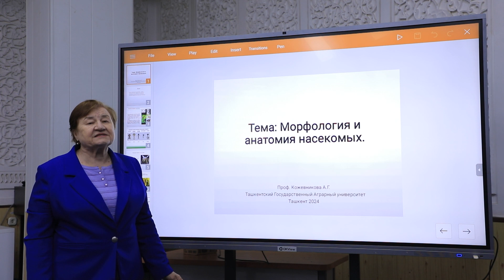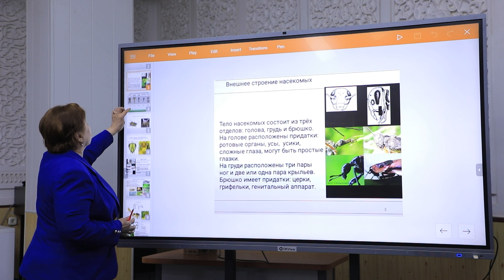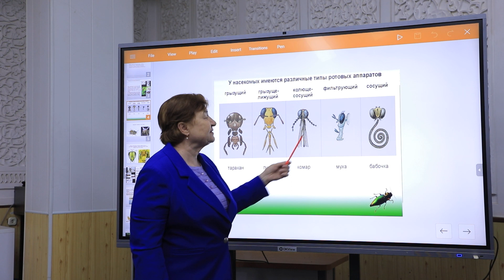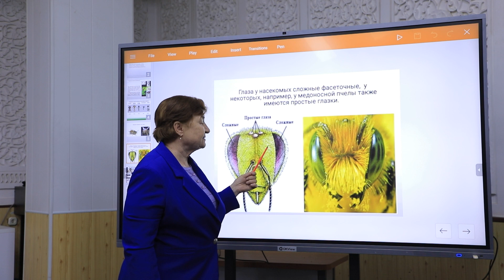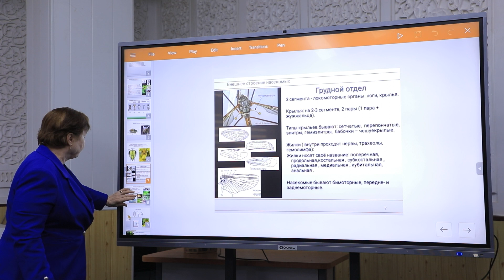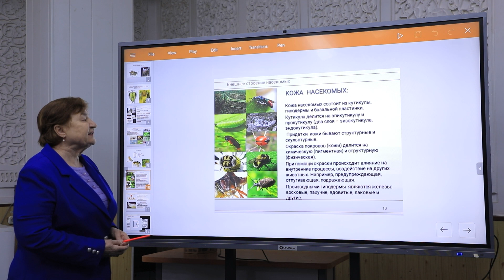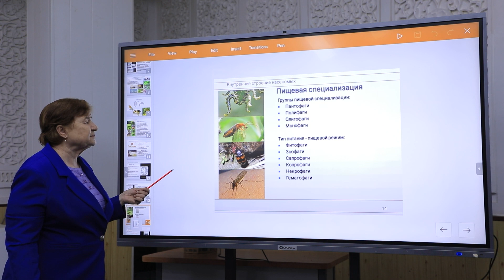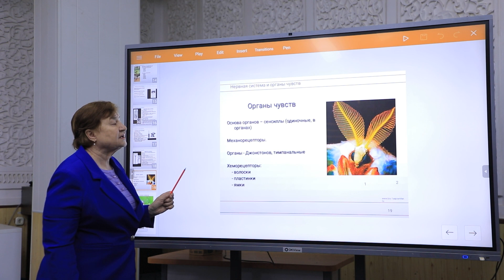Тема: Морфология и анатомия насекомых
Ташкентский государственный аграрный университет
Профессор Кожевникова А.Г.